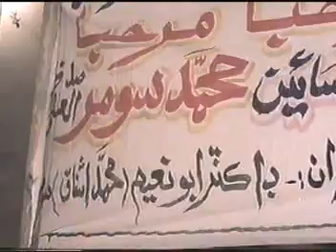MudsarHazoori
Sain Ky Amad pe Jashin melad